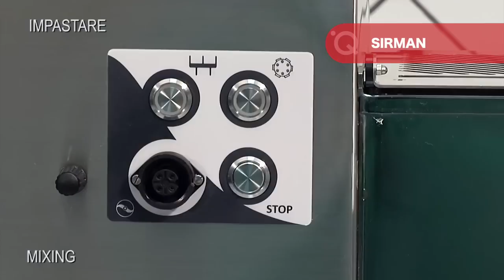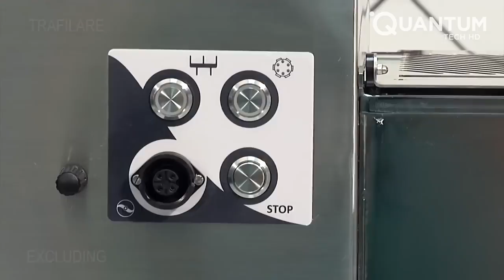Food Industry Machines That Are At Another Level | Unbelievable Gadgets Must Watch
Get ready to be amazed as we showcase the most incredible food industry machines that are at another level! In this video, we'll take a closer look at some of the most unbelievable gadgets and machines used in the food industry that will definitely blow your mind.

From cutting edge food processing equipment to advanced packaging machines, these inventions are designed to streamline food production and improve efficiency. Some of the machines featured in this video include an automatic vegetable peeler, a high-speed meat cutter, a cutting-edge pasta maker, and a state-of-the-art bagging machine.

These machines are not only fast and efficient, but they're also built to ensure quality and consistency in food production. Whether you're a foodie or just curious about the latest technology in the food industry, this video is a must-watch.

So, sit back, relax, and prepare to be amazed by these unbelievable food industry machines that are truly at another level!